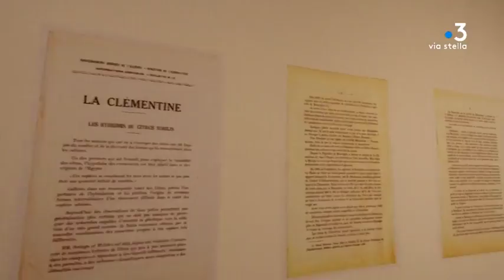l’exposition « Nihil Sine Terra » se penche sur l’attachement à la terre dans l’aire méditerranéenne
Le centre culturel Una Volta de Bastia accueille « Nihil Sine Terra ». Il s’agit du troisième volet du cycle d'exposition « prospective des murs » de l'artiste niçoise Sandra Lorenzi. Un travail monumental qui se penche sur l'attachement à la terre dans l'aire méditerranéenne.

Intervenants - Sandra Lorenzi, Artiste plasticienne.
Equipe - Emilie Arraudeau ; Christian Giugliano ; Jacques Antomarchi.